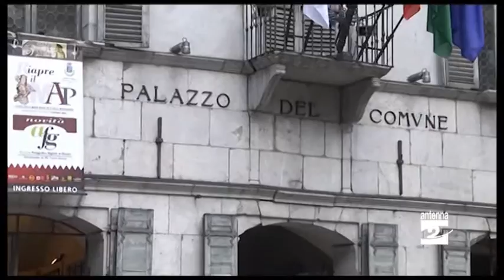Elezioni Gromo, la lista di Sara Riva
«Gromo, presente per il futuro» è il nome della lista civica che candida a sindaco Sara Riva. Il gruppo si presenta alle prossime amministrative con lo slogan «Per un impegno concreto». Ad affiancare Sara Riva, 28 anni, assessore uscente alla Cultura, Turismo e Comunicazione, una squadra con diversi giovani (l’età media non arriva ai 40 anni). Tra i candidati consiglieri anche Marco Paganessi, 32 anni, architetto, attuale assessore all’Urbanistica, Edilizia privata, Commercio e Sport nella giunta guidata da Ornella Pasini.